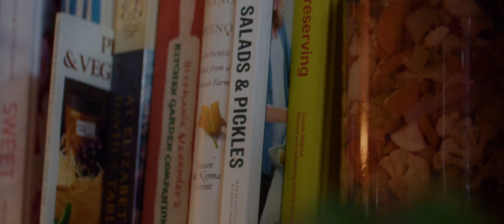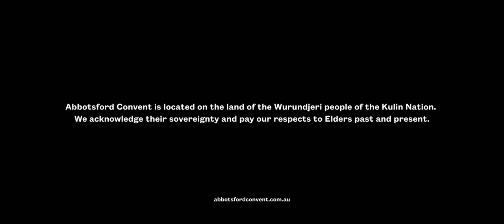Meet the Artists | Cam's Kiosk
Abbotsford Convent is on the National Heritage List and is Australia's largest arts and cultural precinct, serving and inspiring a thriving and diverse community.

Abbotsford Convent is located on the land of the Wurundjeri people of the Kulin Nation. We acknowledge their sovereignty and pay our respects to Elders past and present.

Project supported by Restart Investment to Sustain and Expand (RISE) an Australian Government initiative.

Video by Einwick Productions, 2021.